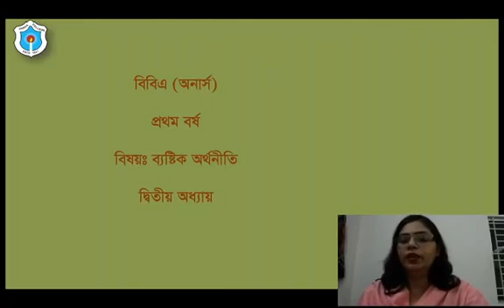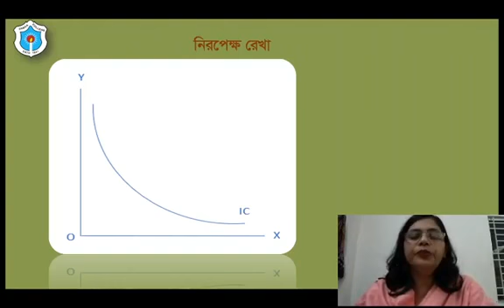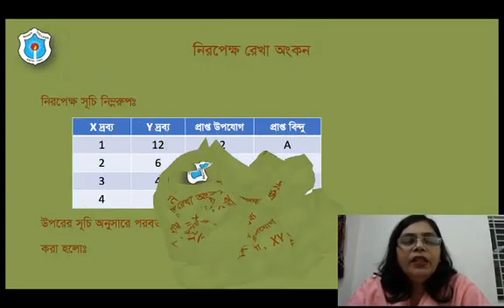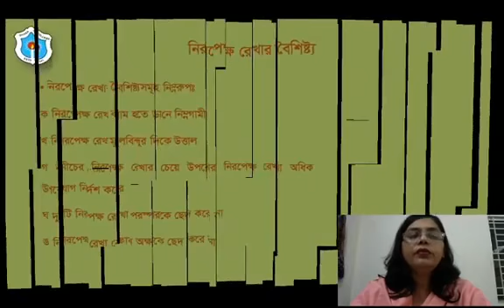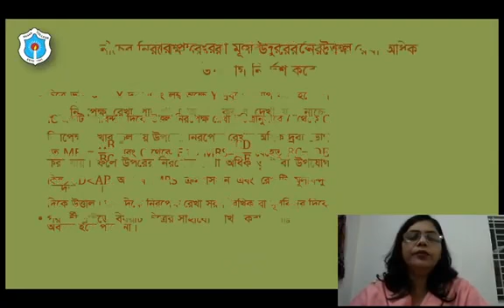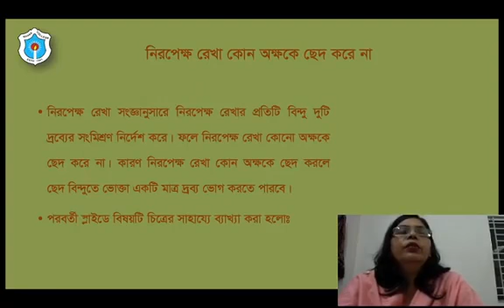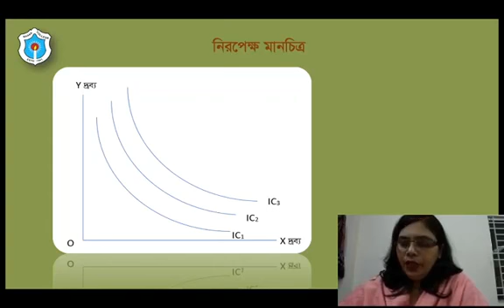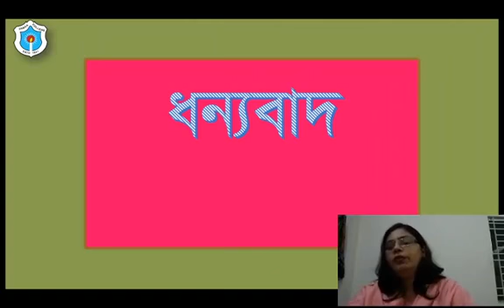Nazmoon BBA 1stYear ME